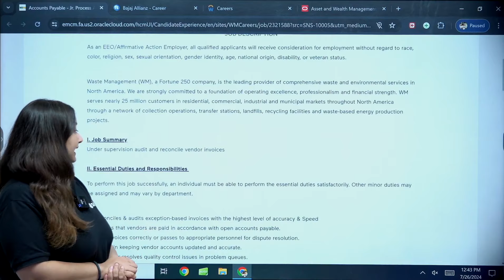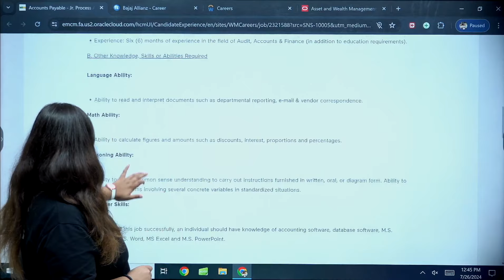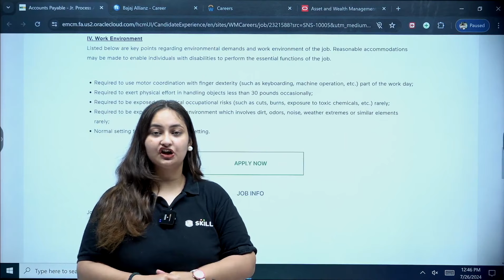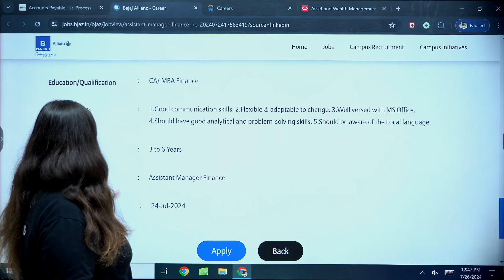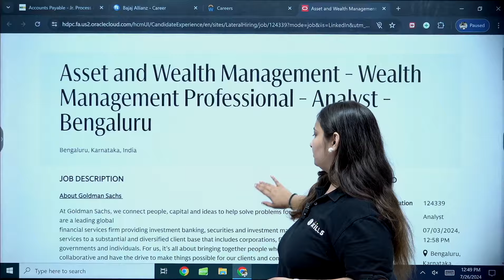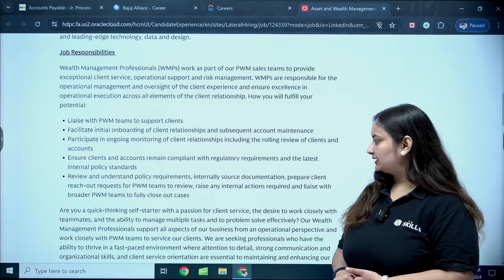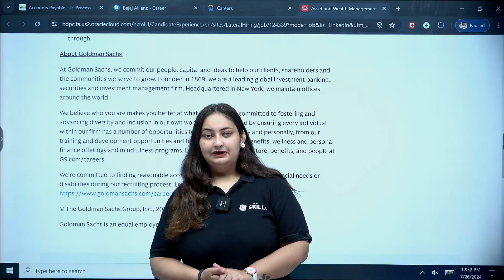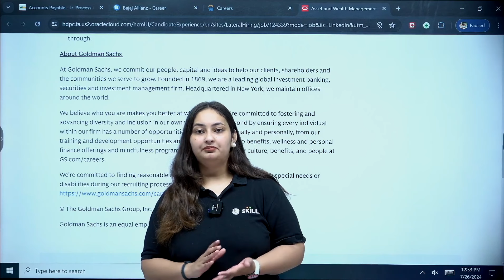Finance Job Updates for Freshers/Experienced in PAN India Location🤯|| Private Jobs in PAN India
Do you want to make your career in BFSI, Then fill this google form to take career guidance from our counsellors
Muthoot Google Form👇
Just 10 Days training and A well settled Job in Muthoot Fincorp!! Do you want to make your Career in Muthoot Fincorp. Click on the link and fill the google form
Yes Bank google form👇
Just 15 Days training and A well settled Job in Yes Bank!! Do you want to make your Career in Yes Bank. Click on the link and fill the google form

Through this initiative we here at PW are not referring or promoting any organization, individual or group etc in any manner. This is just to make you all aware about the available opportunities in current market trend to let you know the experience of hands on work.